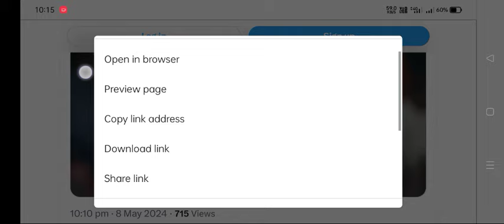Travis Head Batting Today Travish Head Batting Highlight T Head Batting 89 Of 30 Ball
Travis Head Batting Travis Head Batting Today Head Batting Highlight Head Batting 30 just 89
Head Batting video